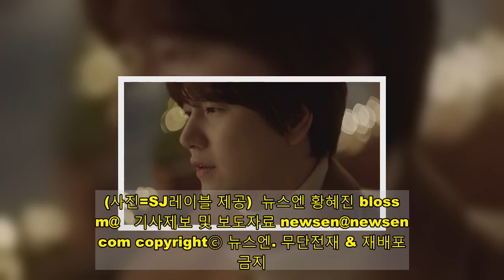역시 믿고듣는 발라더, 규현 목소리로 채운 겨울 ‘마지막 날에’[들어보고서]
[뉴스엔 황혜진 기자]  믿고 듣는 발라더 규현이 겨울 감성 가득한 신곡으로 돌아왔다.  규현은 1월 26일 오후 6시 국내외 음원 사이트를 통해 새 디지털 싱글 '마지막 날에 (Moving On)’를 발매했다.  규현은 1년 동안 계절마다 신곡을 발매하는 프로젝트 '2021 PROJECT : 季'(2021 프로젝트 : 계)를 진행 중이다. '마지막 날에'는 해당 프로젝트의 3번째 음원이다.   앞서 규현은 지난해 7월 첫 프로젝트 싱글 'Dreaming'(드리밍)으로 여름에 듣기 좋은 청량한 분위기의 미디엄 템포 장르 곡을 선보였다. 이어 지난해 10월 두 번째 싱글 '내 마음을 누르는 일 (Daystar)'로 쓸쓸한 가을에 걸맞은 정통 발라드를 소화해 음악 팬들의 호평을 받았다.  3번째 프로젝트 음원으로 낙점된 '마지막 날에'는 싱어송라이터 홍석민이 작사, 작곡, 가창해 2015년 발표한 '마지막 날에' 리메이크 버전이다. 이별 후 자신의 아픔보다 상대방의 아픔을 걱정하는 화자의 아련한 속내가 담긴 곡이다.   전다운이 프로젝트 음원 편곡자로 나선 가운데, 규현은 특유의 호소력 짙은 음색으로 원곡과는 또 다른 애절한 분위기의 '마지막 날에'를 탄생시켰다.   규현은 '꿈이었나 봐 방금 네가/내 어깰 살며시 토닥이며/잠들 때까지 바라보다/아무 말 없이 나를 끌어안아 주던/그래 우리 오늘 이별한 거야/이제 모든 기억 아픔 추억 사랑/따스했던 그대 손길 뒤로한 채/모른 척 또 다른 곳을 찾아야 해/피곤한 눈 비벼가며 그댈 찾던/혹시 어디 다칠까 봐 맘 졸이던/그런 내가 네 옆에 없을 거야 이젠/그러니 마음 굳게 먹어야 해 그대' 등 가사를 소화하며 믿고 듣는 보컬의 면모를 재입증했다.  음원과 함께 공개된 뮤직비디오에는 규현뿐 아니라 배우 공명, 채수빈이 출연했다. 두 배우는 이별의 아픔을 겪는 연인을 연기하며 곡에 대한 몰입도를 끌어올렸다.  소규현이라는 애칭답게 솔로 뮤지션으로서 '열일' 중인 규현은 2월 슈퍼주니어 활동에 돌입할 계획이다. 규현이 속한 슈퍼주니어는 2월 16일 대망의 정규 10집 앨범 'The Renaissance'(더 르네상스)를 발매한다.   이번 앨범에는 다채로운 장르의 10곡이 수록된다. 2005년 데뷔 이래 16년간 꾸준히 댄스 팝, 팝 알앤비, 라틴 팝, 힙합 등 다양한 장르를 소화하며 음악적 스펙트럼을 확장해 온 슈퍼주니어가 신보를 통해 어떤 음악과 무대를 선보일지 주목된다. (사진=SJ레이블 제공) 뉴스엔 황혜진 blossom@ 기사제보 및 보도자료 copyrightⓒ 뉴스엔.